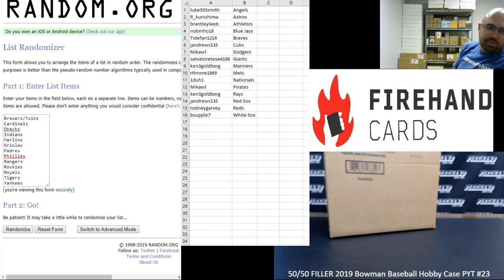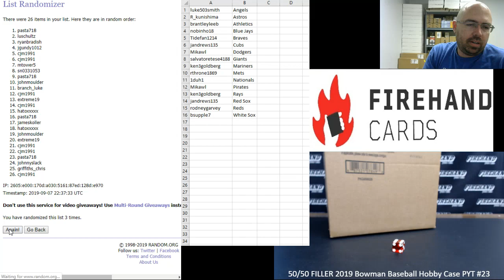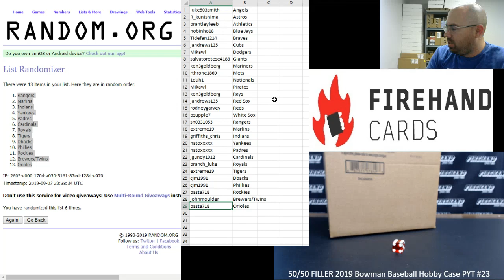9/7/2019 50/50 FILLER 2019 Bowman Baseball Hobby Case PYT #23